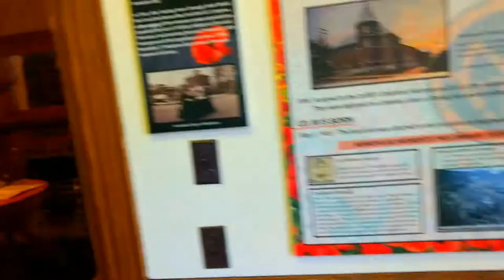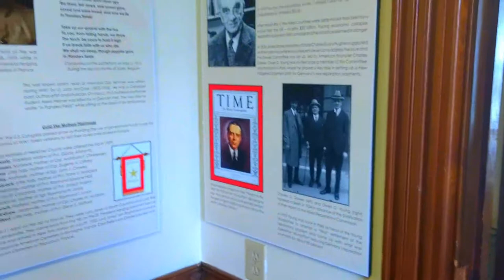HERKIMER DIAMOND DAYS (#20- 8/5/17)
I spend the day at Herkimer Diamond Days. And my younger nephew Brady tags along for the ride.